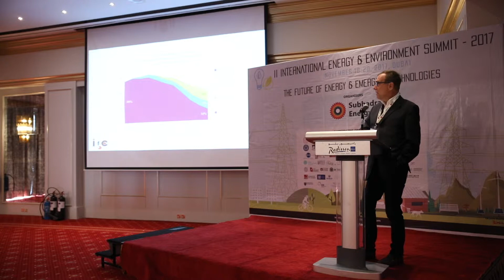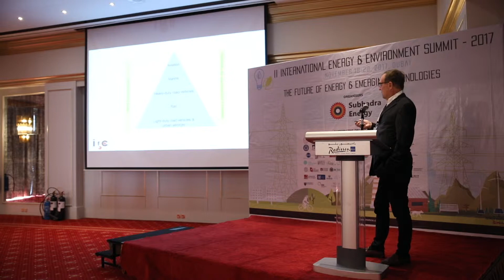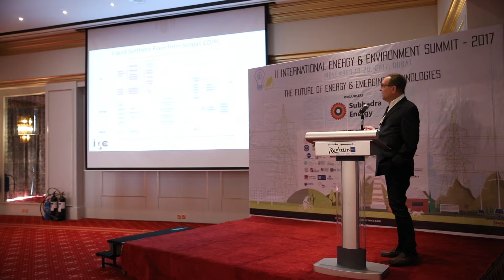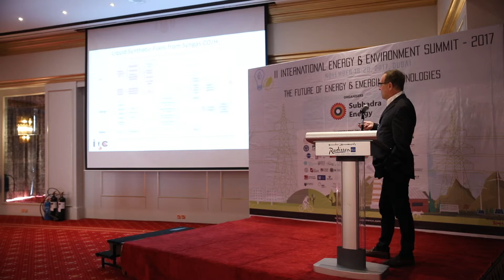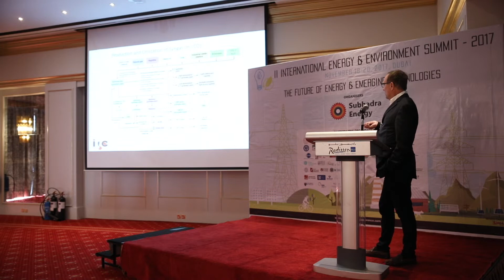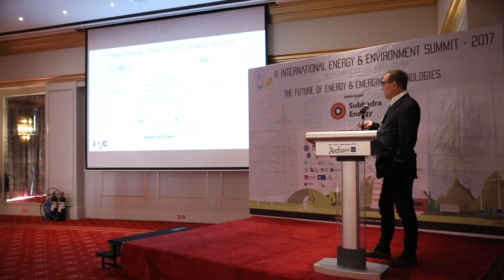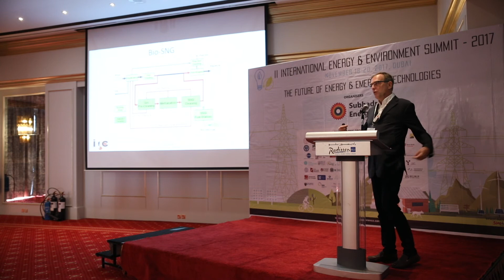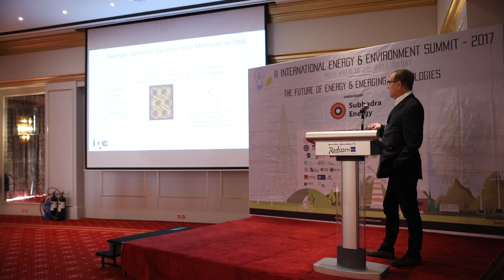Dr. Martin Mittlebach, Professor, Institute of Chemistry, University of Graz, Austria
Dr. Martin Mittlebach speaking on "Challenges and Perspectives of Renewable Synthetic Fuels" at the II International Energy & Environment Summit-2017, scheduled from 18-20, November, Dubai

Traditional biofuels like bio-ethanol and biodiesel have been well established within the last 20 years all over the world. Because of limitation of agricultural areas as well as food vs. fuel discussion the use of advanced biofuels using non-food feedstocks like waste or lignocellulosic material has become more and more interesting. In medium and long-term perspectives, synthetic fuels with tailor made fuel properties are challenging. These products either do not contain any carbon, like hydrogen produced out of water, or are produced via synthetic routes out of other carbon sources like coal or natural gas or directly out of CO2. Renewable synthetic fuels are using renewable feedstocks and renewable energy. Such products like power to x fuels could be Fischer Tropsch fuels, alcohols or synthetic natural gas. But also, microbial biomass could be used as starting material. The presentation gives an overview on different technological options, but also focuses on economic and environmental issues. The challenges and drawbacks of future transportation systems will be discussed.